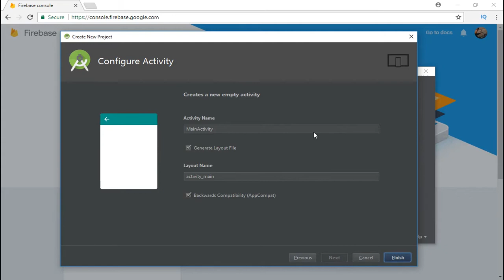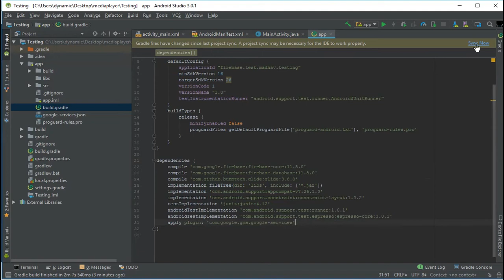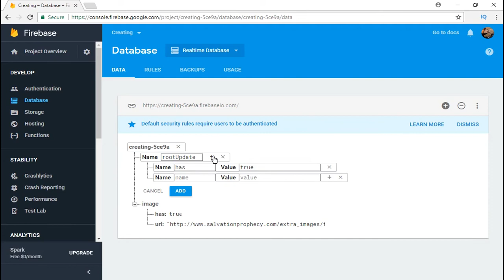load dynamic data in realtime in App Part -1 | Base setup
Beginners guide: It is the part one of series Updating App data in realtime with Glide and Firebase. It is done using Android Studio 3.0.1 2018 and all other latest components and dependencies.
Very easy to follow for beginners.